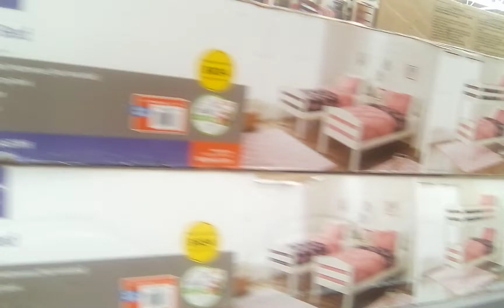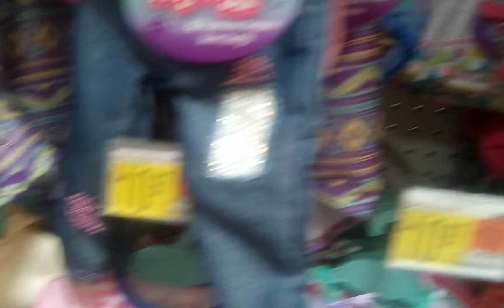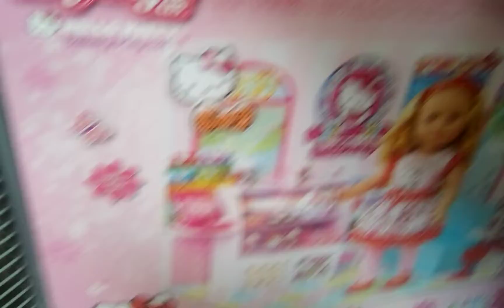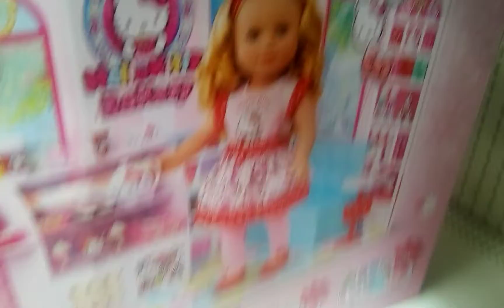Walmart Vlog. looking at dolls